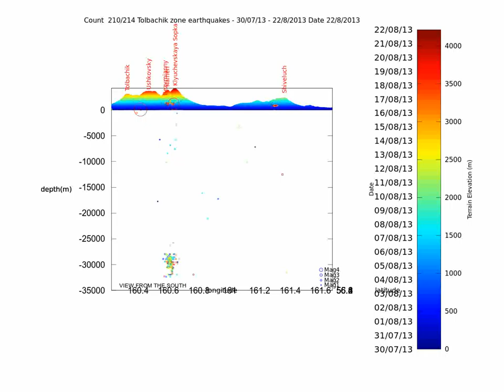Earthquake animation Tolbachik-Shiveluch 2013 07 30 / 08-23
This is the update for the Tolbachik Shiveluch area from July 30th to August 23.
The side colorbar shows date on the left side (earthquake color is according to date) and terrain elevation on the right side.

The title bar shows earthquake count vs total, date span and current event date.

circle size is proportional to magnitude (see scale on the plot)

The video is in 3 parts.
First part is a day by day view from the East, second part from the south and third part is a rotating plot.

The Magma reservoir under the zone @ about 30 km depth is still pretty active.
Shallower activity is more prevalent under Shiveluch and Klyucheskaya Sopka (swarm on 15 and 16th august)

Data from NOAA and emsd.ru, made with Gnu Octave and avconv.